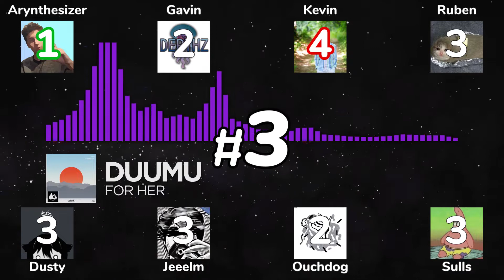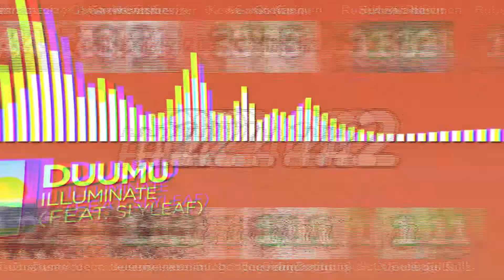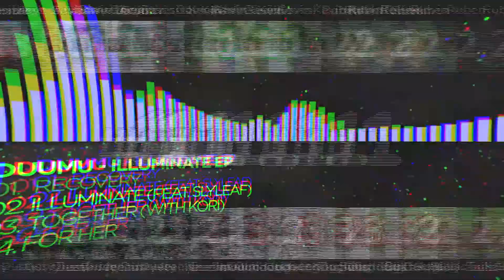Hideout Ranks Duumu's Illuminate EP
Blissful serenity...